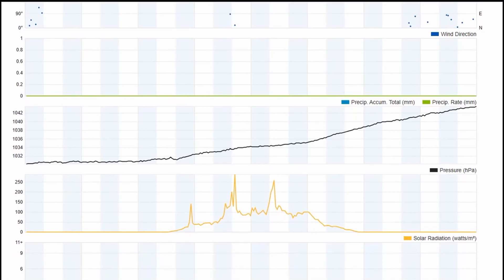Saturday 27th APRIL 2024 Brooklands Mosgiel Daily Weather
Click below for Brooklands Village N.Z.recorded weather. The time-laps recordings below show the daily local weather conditions recorded from the personal weather station at the Brooklangs Village in Mosgiel N.Z.

1st March     • Friday 1st MARCH 2024 Brooklands Mosg...
2nd March     • Saturday 2nd MARCH 2024 Brooklands Mo...
3rd March     • Sunday 3rd MARCH 2024 Brooklands Mosg...
4th March     • Monday 4th MARCH 2024 Brooklands Mosg...
5th March     • Tuesday 5th MARCH 2024 Brooklands Mos...
 6th March     • Wednesday 6th MARCH 2024 Brooklands M...
 7th March     • Thursday 7th MARCH 2024 Brooklands Mo...
8th March     • Friday 8th MARCH 2024 Brooklands Mosg...
9th March     • Saturday 9th MARCH 2024 Brooklands Mo...
10th March     • Sunday 10th MARCH 2024 Brooklands Mos...
11th March     • Monday 11th MARCH 2024 Brooklands Mos...
12th March     • Tuesday 12th MARCH 2024 Brooklands Mos...
13th March     • Wednesday 13th MARCH 2024 Brooklands ...
14th March     • Thursday 14th MARCH 2024 Brooklands M...
15th March     • Friday 15th MARCH 2024 Brooklands Mos...
16th March     • Saturday 16th MARCH 2024 Brooklands M...
17th March     • Sunday 17th MARCH 2024 Brooklands Mos...
18th March     • Monday 18th MARCH 2024 Brooklands Mos...
19th March     • Tuesday 19th MARCH 2024 Brooklands Mo...
20th March     • Wednesday 20th MARCH 2024 Brooklands ...
21st March     • Thursday 21st MARCH 2024 Brooklands M...
22nd March     • Friday 22nd MARCH 2024 Brooklands Mos...
23rd March     • Saturday 23rd MARCH 2024 Brooklands M...
24th March     • Sunday 24th MARCH 2024 Brooklands Mos...
25th March     • Monday 25th MARCH 2024 Brooklands Mos...

1st February     • Thursday 01 JFEB 2024 Brooklands Mosg...
2nd February     • Saturday 2nd MARCH 2024 Brooklands Mo...
3rd February     • Saturday 03 Feb 2924 FEB 2024 Brookla...
4th February     • Video
5th February     • Monday 5th Feb 2924 JFEB 2024 Brookl...
6th February     • Tuesday 6th Feb 2924 FEB 2024 Brookl...
7th February     • Wednesday 7th Feb 2924 FEB 2024 Broo...
8th February     • Thursday 8th Feb 2924 FEB 2024 Brook...
9th February     • Friday 9th Feb 2924 FEB 2024 Brookla...
10th February     • Saturday 10th Feb 2924 FEB 2024 Broo...
11th February     • Sunday 11th Feb 2924 FEB 2024 Brookl...
12th February     • Monday 12th FEB 2024 Brooklands Mosgi...
13th February     • Tuesday 13th FEB 2024 Brooklands Mosg...
14th February     • Wednesday 14th FEB 2024 Brooklands Mo...
15th February     • Thursday 15th FEB 2024 Brooklands Mos...
16th February     • Friday 15th FEB 2024 Brooklands Mosgi...
17th February     • Saturday 17th FEB 2024 Brooklands Mos...
18th February     • Sunday 18th FEB 2024 Brooklands Mosgi...
19th February     • Monday 19th FEB 2024 Brooklands Mosgi...
 20th February     • Tuesday 20th FEB 2024 Brooklands Mosg...
21st February     • Wednesday 21st FEB 2024 Brooklands Mo...
22nd February     • Thursday 22nd FEB 2024 Brooklands Mos...
23rd February     • Friday 23rd FEB 2024 Brooklands Mosgi...
24th February     • Saturday 24th FEB 2024 Brooklands Mos...
25th February     • Sunday 25th FEB 2024 Brooklands Mosgi...
26th February     • Monday 26th FEB 2024 Brooklands Mosgi...
27th February     • Tuesday 27th FEB 2024 Brooklands Mosg...
28th February     • Wednesday 28th FEB 2024 Brooklands Mo...
 29th February     • Thursday 29th FEB 2024 Brooklands Mos...

TIME LAPS JANUARY 2024
1st January     • Monday 01 Dec 2024 Brooklands Mosgiel...
2nd January     • Tuesday 02 Dec 2024 Brooklands Mosgie...
3ndJanuary     • Wednesday 03 Dec 2024 Brooklands Mosg...
4thJanuary     • Thursday 04 Dec 2024 Brooklands Mosgi...
5thJanuary     • Friday 05 Dec 2024 Brooklands Mosgiel...
6thJanuary     • Saturday 06 Dec 2024 Brooklands Mosgi...
7thJanuary     • Sunday 07 Dec 2024 Brooklands Mosgiel...
8thJanuary     • Monday 08 Dec 2024 Brooklands Mosgiel...
9thJanuary     • Thursday 7th MARCH 2024 Brooklands Mo...